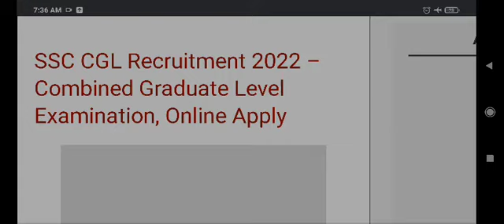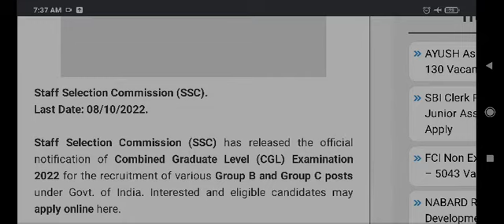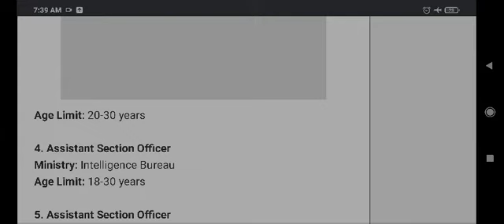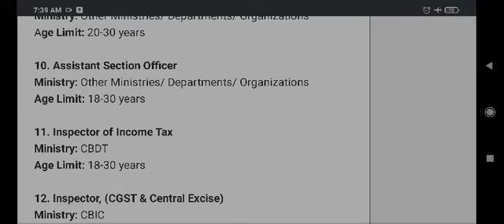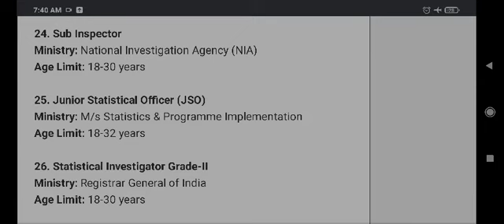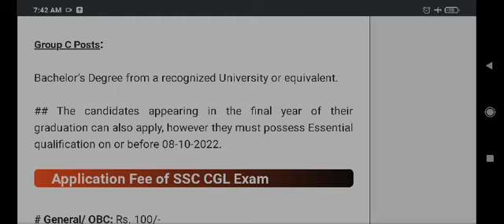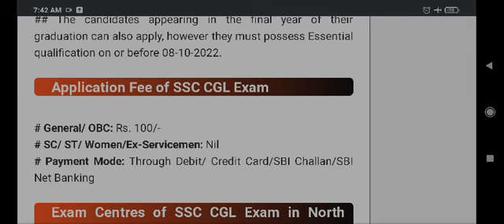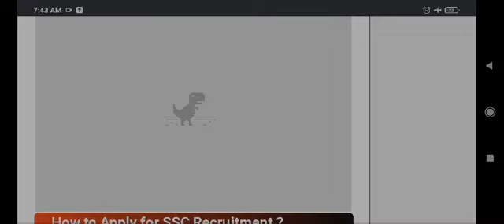SSC CGL 2022: Combined Graduate Level examination : important notifications to apply online: SSC CGl